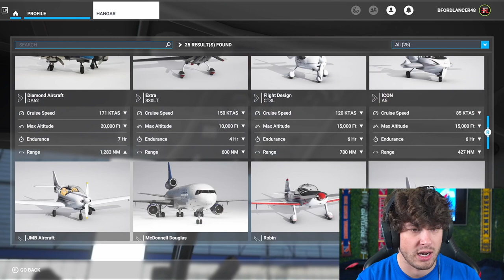I Landed *PLANES* In Football Stadiums... AND SIGNED PLAYERS FROM THE CLUBS! ✈️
►In this FIFA 21 Career Mode video I play MICROSOFT FLIGHT SIMULATOR and try to land planes on football pitches of Premier League clubs and more! Land the plane, sign a player challenge!